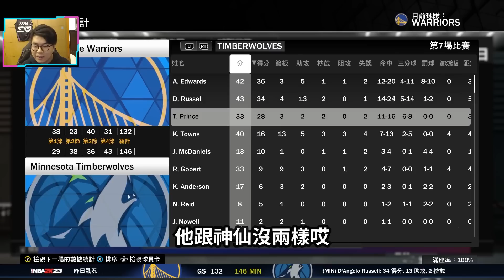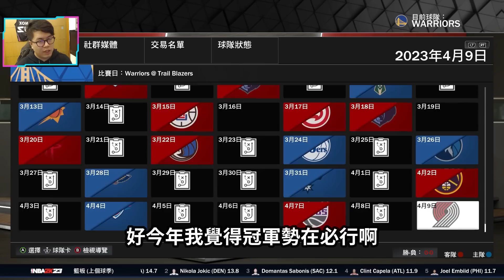只能用一次的交易，就要拿下總冠軍？金州勇士要榨乾James Wiseman 最後的價值？！哪一位球星才能成為Stephen Curry的最佳助手？｜NBA2K23 交易 挑戰